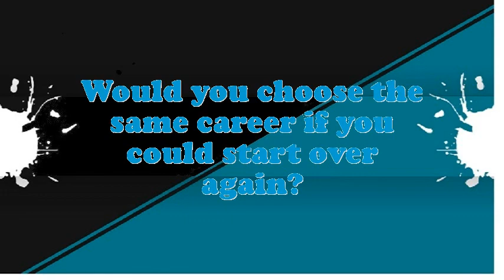Parts Cataloger interview questions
Interview Questions for Parts Cataloger.What are you doing if you worked as an Parts Cataloger?What encouragement preparation would you demand being capable to do this Parts Cataloger job?What is most significant to you in an Executive Parts Cataloger position?What strategic plan did you have as an Parts Cataloger?In your Parts Cataloger Chef job did you feel you improved agreeably?